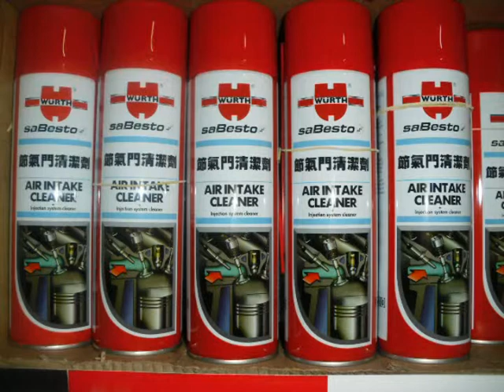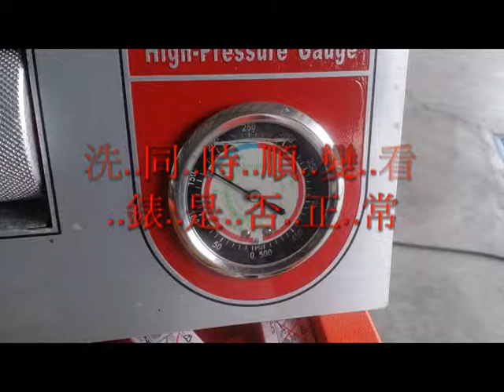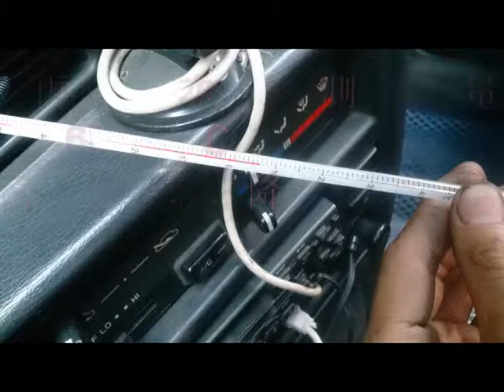台南尚新汽車06-2620771豐田CORONA汽車冷氣管路清洗.壓縮機整修汽車專業除碳技術三菱豐田福特BMW賓士本田汽車引擎除碳技術台南市南區汽車保養廠台南汽車除碳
台南尚新汽車全球首創超微氫氧分子引擎除碳技術(台南汽車保養廠)(台南汽車保養)台南市明興路619巷343號.06-2620771.專業.品質.服務福斯汽車維修保養.台南尚新汽車.台南市明興路619巷343號.06-2620771.專業.品質.服務TOYOTA.豐田.賓士.BMW.VOLVO.日產.福特.喜美.馬自達.MINI.三菱.AUDI.原廠化診斷儀器.台南汽車修理.台南汽車保養.服務相目.引擎.電機.冷氣.輪胎.定期保養.電腦診斷.台南市明興路619巷343號.06-2620771.專業.品質.服務 — 在尚新汽車修護廠.台南汽車保養台南汽車維修台南汽車修理台南汽車快速保養 — 在尚新汽車修護廠。